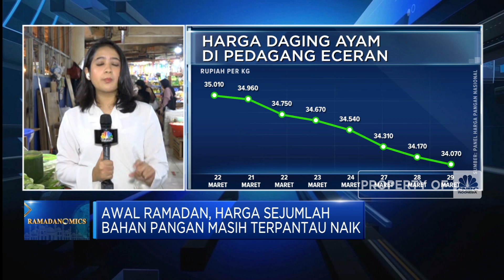Awal Ramadan, Harga Pangan Masih Terpantau Naik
Berita Lainnya: Nasabah Wanaartha Mau Gugat Tim Likuidator, Kenapa?

Memasuki bulan ramadhan, harga-harga bahan pangan pokok di pasaran meroket khususnya di tingkat pedagang pengecer di sejumlah pasar tradisional di indonesia. Lalu bagaimana pantauan harga bahan pangan pokok di pasar Tebet Barat Jakarta Selatan?

Simak informasi selengkapnya dalam program Profit di CNBC Indonesia (Rabu, 29/03/2023) Berikut Ini.